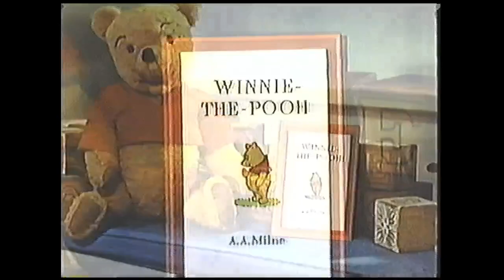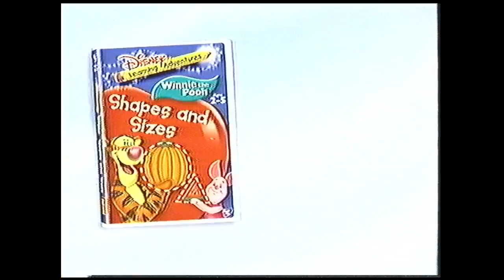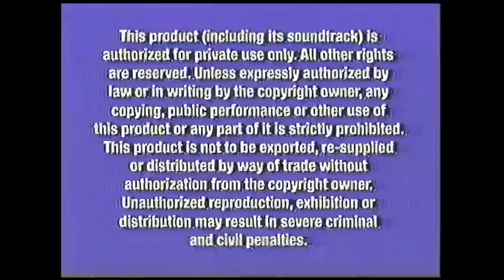Opening to Pooh's Heffalump Halloween Movie 2005 VHS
List of contents:

1. Walt Disney Home Entertainment logo
2. Cinderella trailer
3. Coming Soon to own on DVD and Video bumper
4. Pooh's Grand Adventure The Search for Christopher Robin trailer
5. Disney Princess A Christmas of Enchantment trailer
6. Disney Learning Adventures trailer
7. Feature Program bumper
8. FBI Anti-Piracy Warning screen
9. Walt Disney Pictures logo